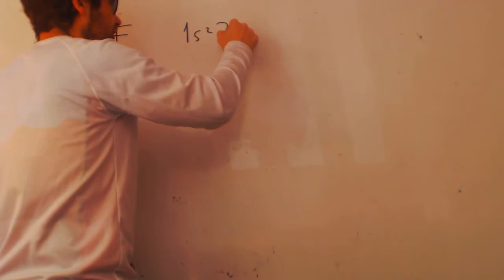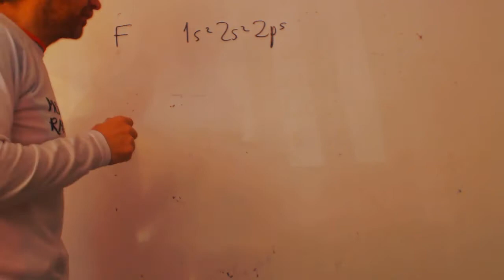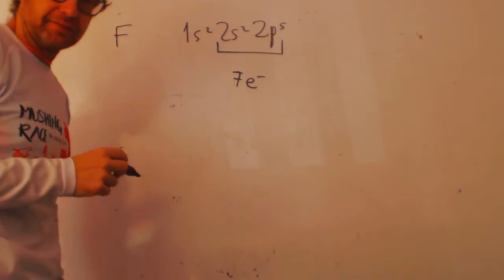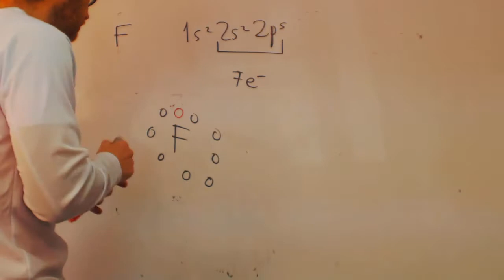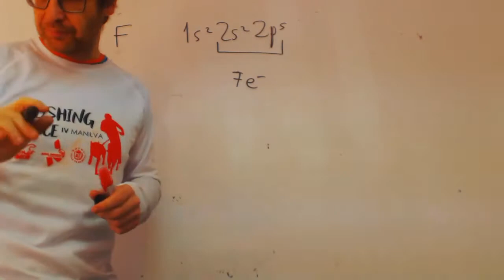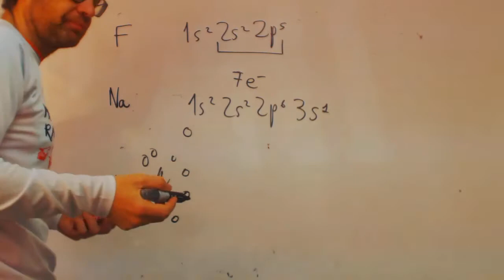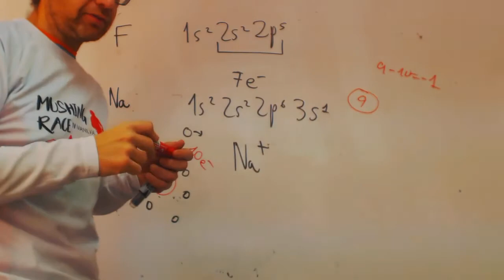Porque cargas positivas y negativas franjamanela Quimica 1 Bachillerato Academia Usero Estepona